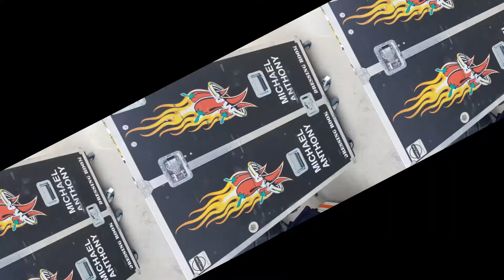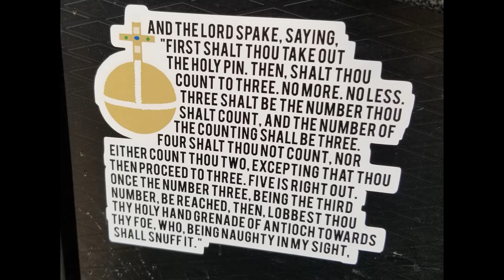Rams Head Sammy Hagar Concert slide show 05 23 21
Bringing back Normal After the Plandemic. A few shots from the  Sammy Hagar Concert in Key West